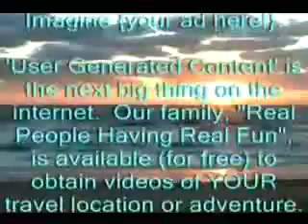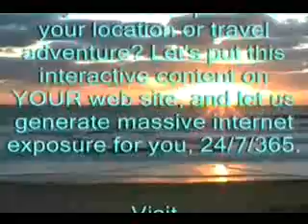Frigate Display, Galapagos Islands, Genovesa, Tower Island.